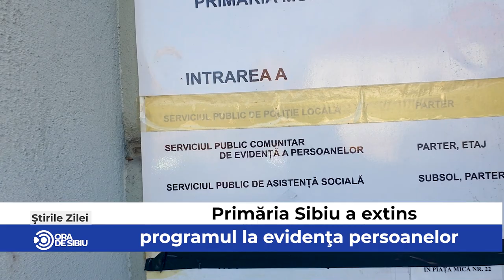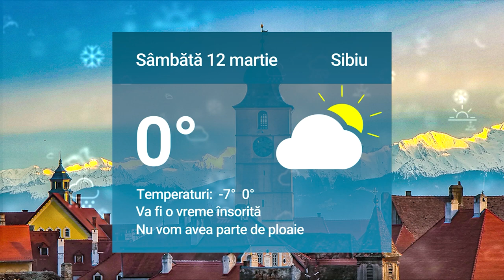Știrile zilei la Sibiu 🗞Consiliul Județean Sibiu vine în ajutorul refugiaților din Ucraina 🇺🇦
Consiliul Județean Sibiu vine în ajutorul refugiaților din Ucraina  🇺🇦

Primăria Sibiu a extins programul la evidenţa persoanelor 🛂

Trei centre de vaccinare din Sibiu se închid 💉